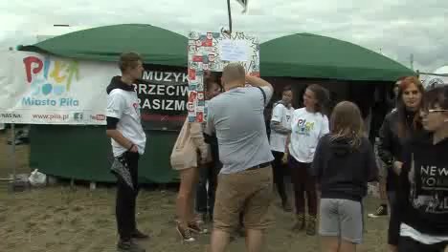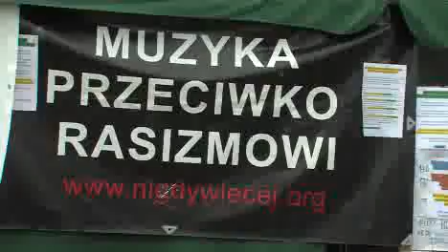Stowarzyszenie „NIGDY WIĘCEJ” na Festiwalu „Przystanek Woodstock”, 30.07-1.08.2015.